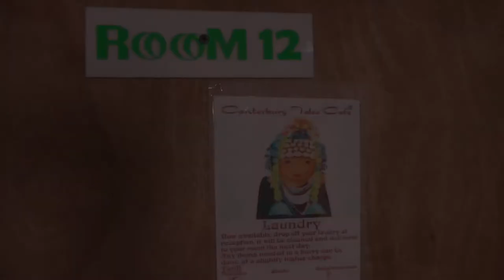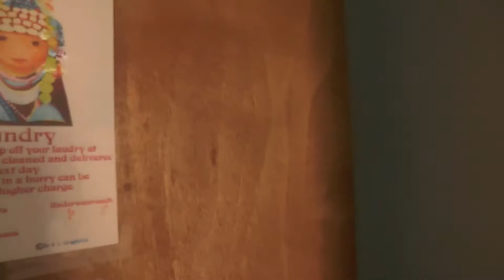Canterbury Tales Cafe and Bookshop Pattaya Thailand (NOW CLOSED)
CLOSED SEPTEMBER 2022. A quick walkthrough of room 12a at the Canterbury Tales Bookshop, Cafe B&B Guesthouse in Pattaya Thailand.